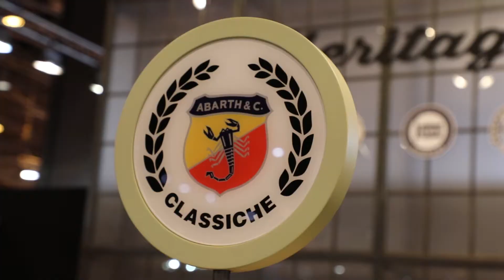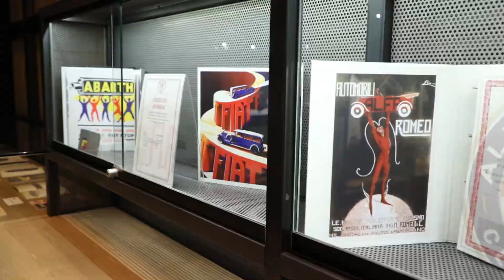FCA Héritage Retromobile Paris 2018